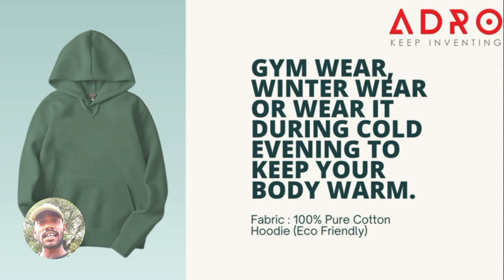Best Budget Hoodie ADRO | Low Cost And Best Hoodie (Winter Wear)@UnboxGi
Best budget winter hoodie jacket.Low price and best hoodie Best winter jacket. Low cost and Best Hoodie winter use
 Jacket for winter storm winter jacket Budget frendly jacket Budget frendly hoodie jacket.

Welcome to Unbox Gi – your ultimate destination for exciting unboxing and reviews of the latest electrical gadgets, fashion, sneakers, and shoes! Join us as we explore cutting-edge tech, stylish footwear, and trendy apparel, bringing you first-hand experiences with every unboxing. Whether you’re a tech enthusiast or a fashion aficionado, you’ll find something to spark your curiosity here. From in-depth reviews to honest impressions, we’ve got you covered on all things gadgets, shoes, and style.